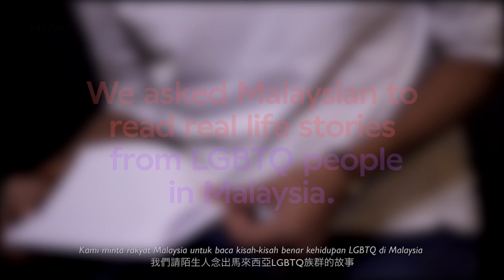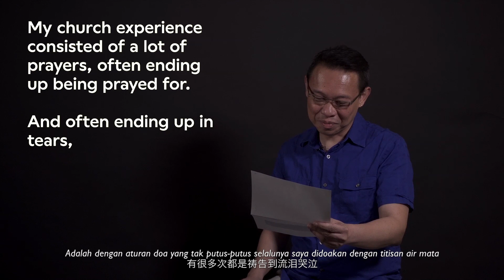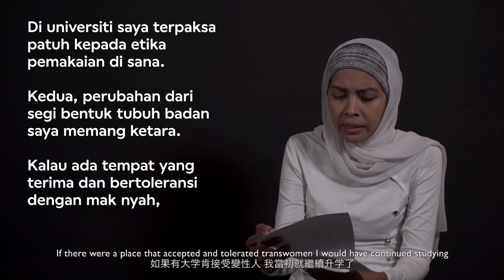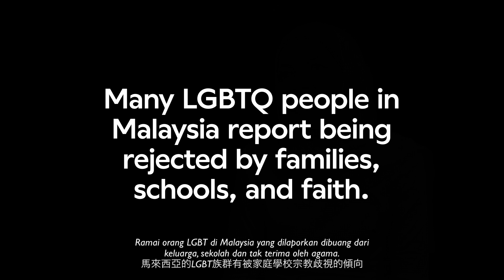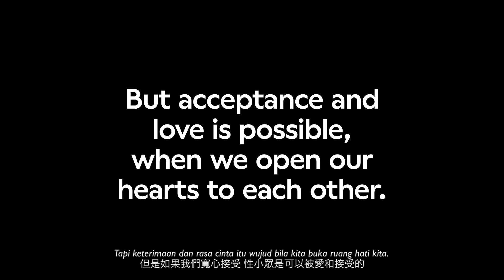Malaysians read LGBT stories [Part 1]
Malaysians read LGBT stories is a 4 part series featuring diverse people in Malaysian reading real-life experiences of LGBT people in Malaysia. Some of the stories can be found here:

The Mak Nyahs of Malaysia: Testimony of Four Transgender Women

Me as a young gay Christian looking for the straight path